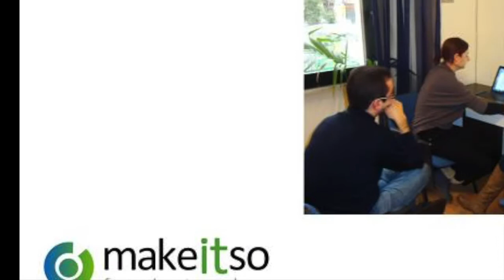Testimonianza di Veronica Penzo, Master Social Media e Web Community Make it So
Testimonianza di Veronica Penzo, partecipante al Master in Social media e Web community manager di Make it So. Attualmente è Social Media Manager and Social Media Strategist presso HRD Training Group. Il Master ti offre le competenze teorico e pratiche, e ti svela le strategie, le tecniche e i segreti dei migliori consulenti e specialisti dell’area della comunicazione e marketing sul web. Il Master ti abilita come specialista della comunicazione e delle strategie sui social media per essere in grado di ideare e mettere in atto web community, di gestire e monitorare una campagna di comunicazione aziendale sul web